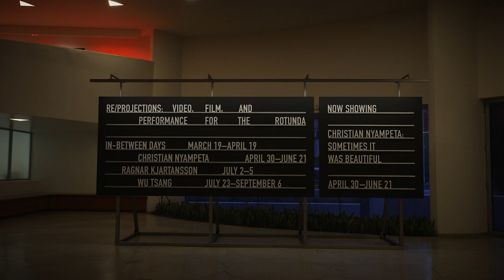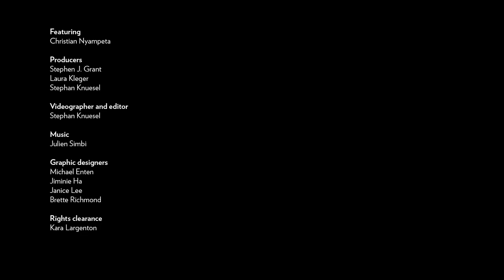“Christian Nyampeta: Sometimes It Was Beautiful” at the Guggenheim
Artist, filmmaker, and writer Christian Nyampeta has transformed the Guggenheim’s rotunda into a venue for collective feeling and cooperative thinking with an immersive presentation comprising his film “Sometimes It Was Beautiful” as well as audio, videos, and drawings.

The film, which is projected on a large screen suspended in the darkened rotunda, features a group of unlikely friends who gather to watch and critique films made by Swedish cinematographer Sven Nykvist in the Congo between 1948 and 1952. Their discussion highlights enduring tensions surrounding social transformation, cultural property, and who has the right to representation.

This exhibition is organized by Xiaoyu Weng, The Robert H. N. Ho Family Foundation Associate Curator.

“Christian Nyampeta: Sometimes It Was Beautiful” is on view through June 21, 2021.